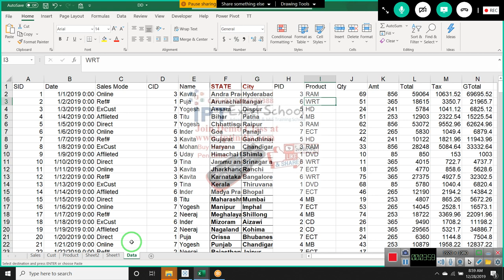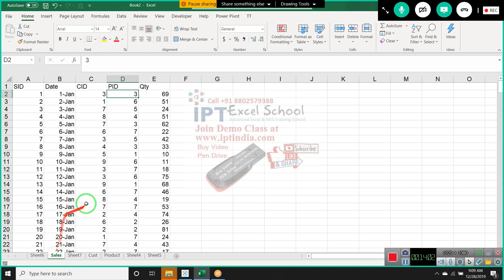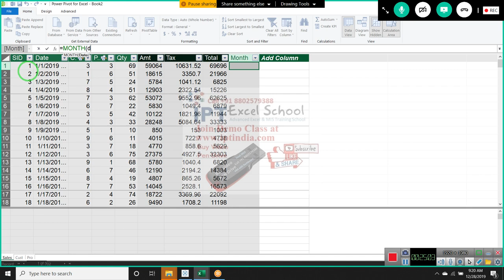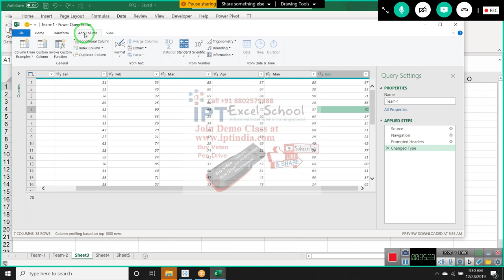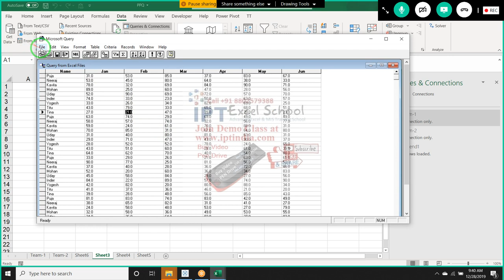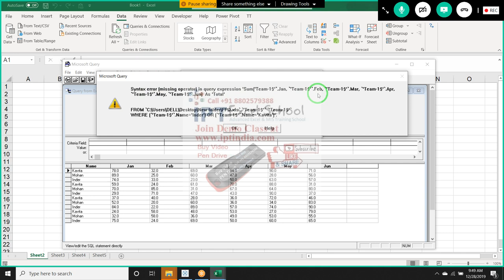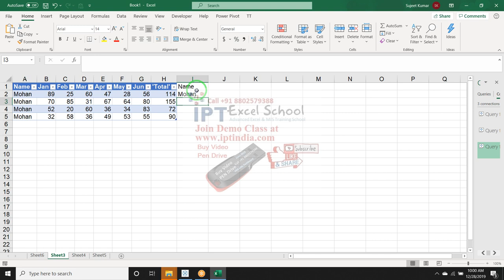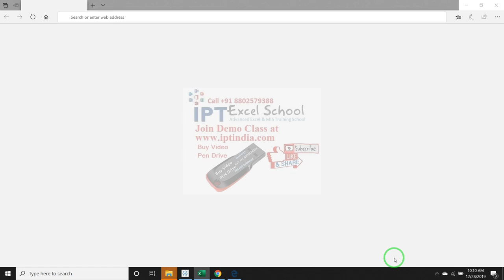Advanced Excel Power Pivot and Power Query in Hindi